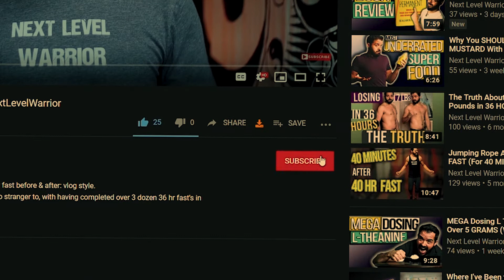Want to Start A Daily Meditation Habit ? 7 TIPS TO MAKE IT HAPPEN NOW!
Whether you've been trying for years or you're a complete beginner this video is for all of you that want to start a daily meditation habit.
I like many of you, tried to be consistent for well over a decade but repeatedly failed.  It wasn't until I started implementing some of the tips in this video that I made it a completely rooted daily practice.  And I haven't missed a session in over 3 years now.

Through my experience with this and my coaching work with clients, I've put together these 7 tips to help you start a daily meditation habit and maintain it successfully.

       ` - - _ - -  NEXT LEVEL WARRIOR  MERCH   - - _ - - `

Fitness & Personal Development Coaching            →    m.me/nextlevelwarrior

If you choose to buy anything from either of the websites linked this will pay me out a commission at no additional cost to you and if mentioned, it will result in a discount as well.  Win Win!